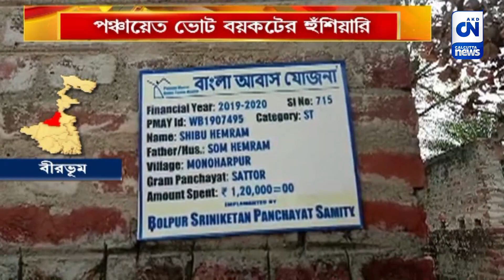সমস্যায় জর্জরিত রাজাভুর গ্রাম, পঞ্চায়েত ভোট বয়কটের হুঁশিয়ারি | CN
সরকারি সমস্ত সুযোগ সুবিধা থেকে বঞ্চিত বীরভূমের মনোহরপুরের রাজাভুর গ্রাম। নেই যাতায়াতের যোগ্য রাস্তা, নেই সঠিক নিকাশি নালার ব্যবস্থাও। পাশাপাশি পানীয় জলের সমস্যায় জেরবার গ্রামের মানুষ। আসন্ন পঞ্চায়েত ভোট। তার আগে সমস্যা না মিটলে ভোট বয়কটের ডাক গ্রামবাসীর তরফে।